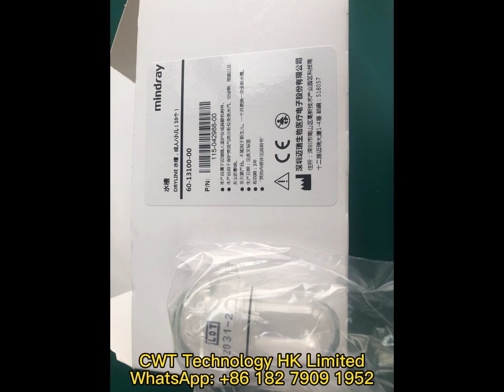Mindray DRYLINE cup 10pcs 60-13100-00 115-042988-00